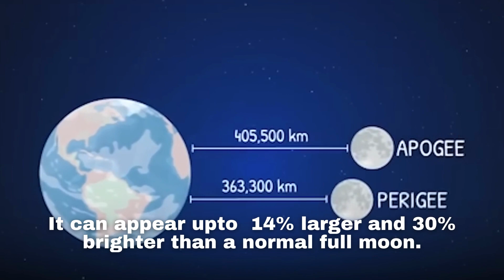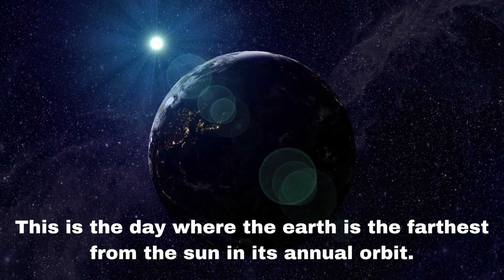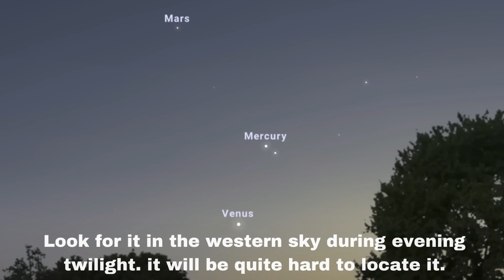Do NOT miss THESE Astronomical events in June 2023!!!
partial credits to @TheSecretsoftheUniverse
go sub to them too, they are great!